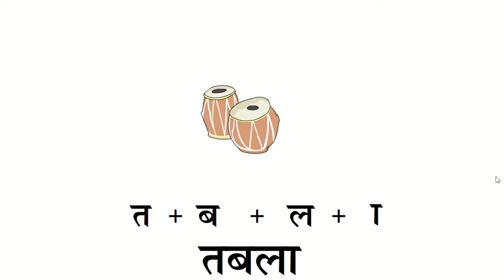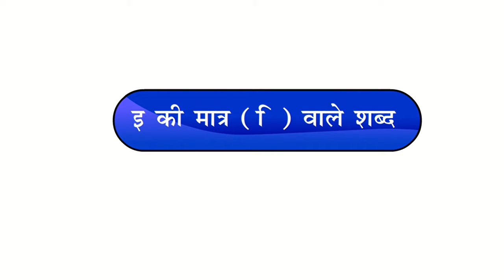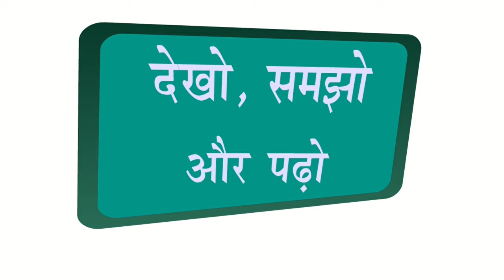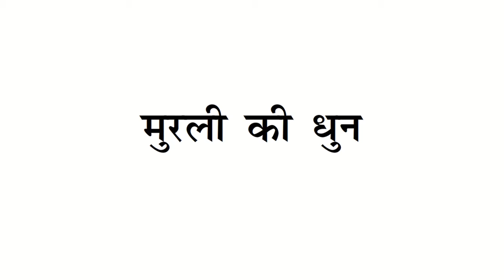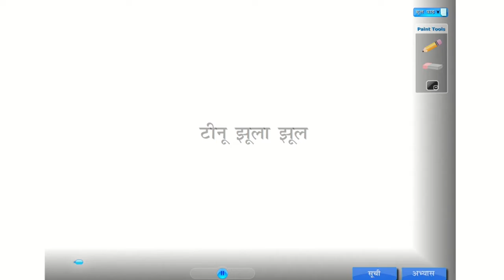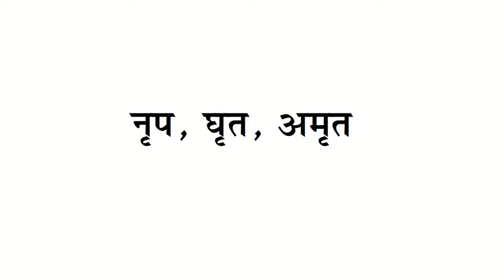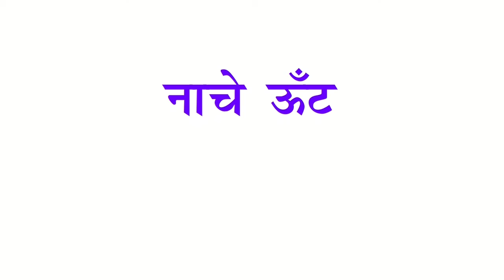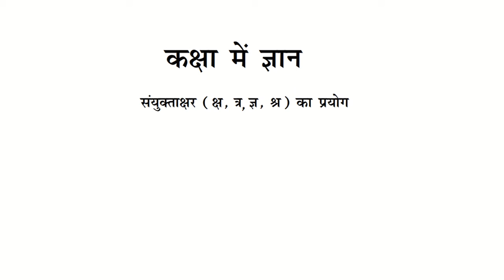आ से औ की मात्रा वाले शब्द | अं, अ:, ॐ (चन्द्र बिंदी) वाले शब्द | phonic sounds | Hindi Vowel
Class - Prep, Class - 1, Class - 2
Dr.